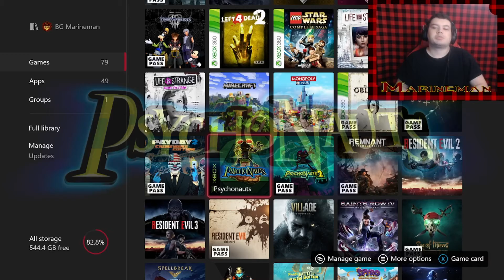BASIC BRAINING - Pshychonauts Ep.1 w/m97